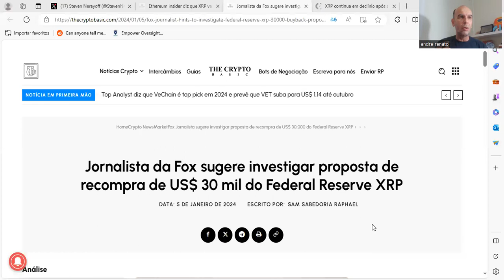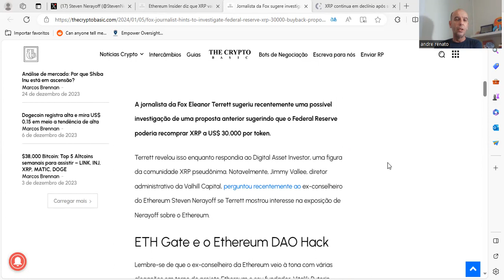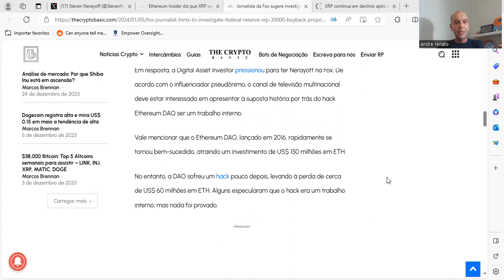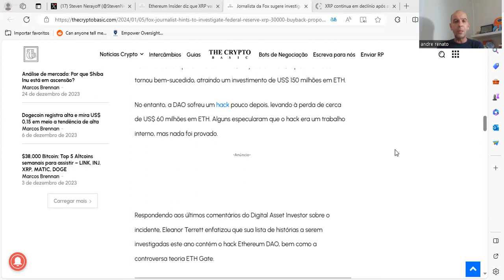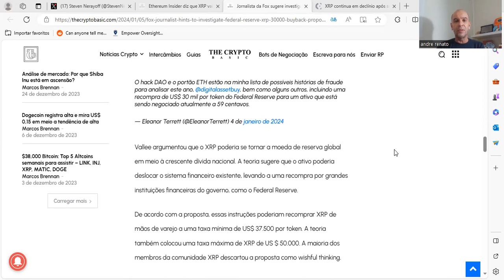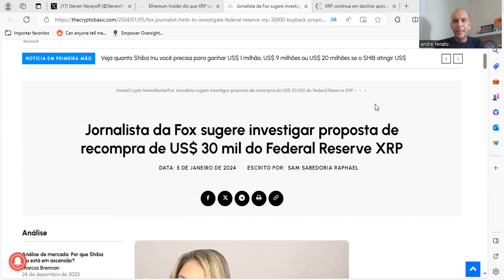💥XRPNEWS - PORTAL XRP - RECOMPRA DE XRP POR 35 MIL DÓLARES? ETHEREUM É UMA FRAUDE?💥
1 - Definição
2 - Propósito
3 - Vantagens
4 - Porque Comprar?
5 - É confiável?
6 - É Tecnológica?

Perguntas do Tutorial Parte 2:
7 - Usabilidade da XRP
8 - Projeção de preço para XRP
9 - Estabilidade do XRP
10 - Futuro da XRP
11 - O Que é XRPL?
12 - Vantagens da XRPL

13 - Melhores Projetos do XRPL
14 - O que é Ripple?
15 - Quem é a SEC?
16 - SEC x RIPPLE
17 - SEC Apela para Suprema Corte Americana?
18 - SEC Apela para Suprema Corte Americana? parte2

19 - SEC x RIPPLE - Acordo
20 - O que é ODL da Ripple?
21 - Vantagens da ODL da Ripple
22 - Parceiros ODL Ripple
23 - ODL RIPPLE x ISO 20022
24 - ODL Ripple & XRP

Boa aprendizagem.

Att,
André Renato
Coach Financeiro